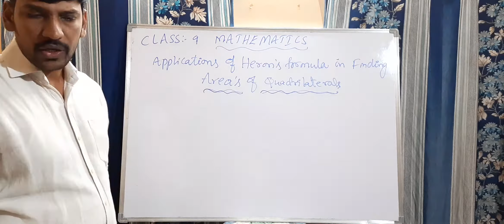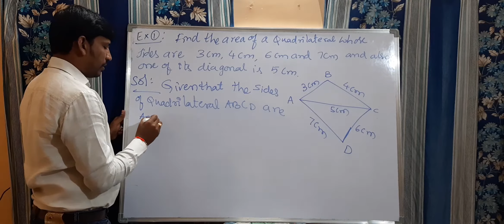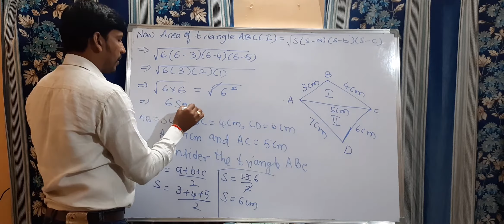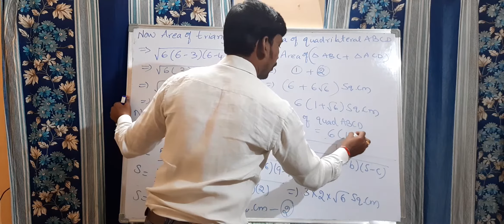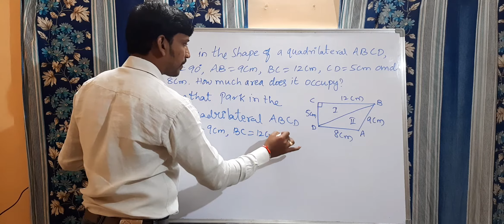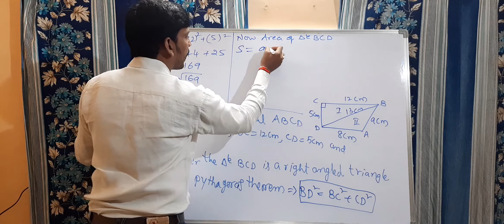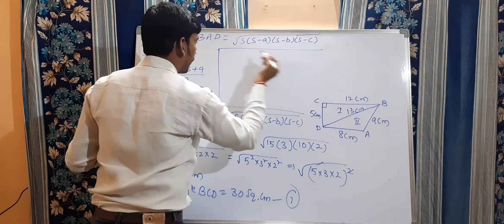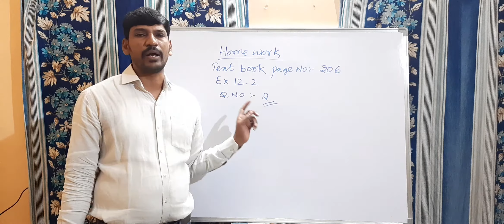Class 9 ch: Heron's Formula ( last part)